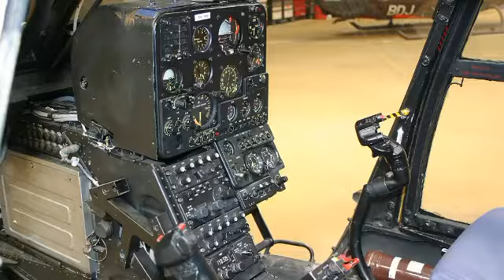Awesome Aérospatiale Gazelle Helicopter